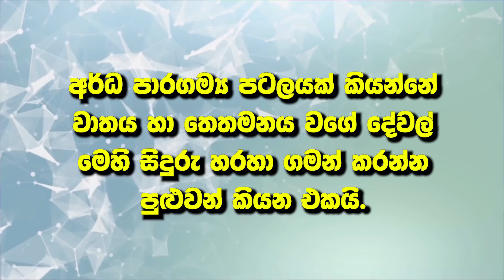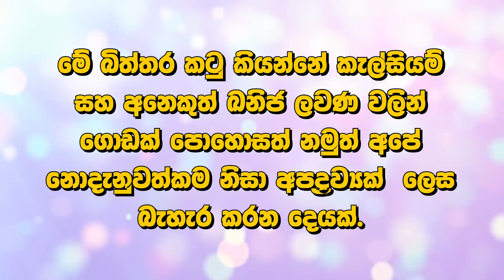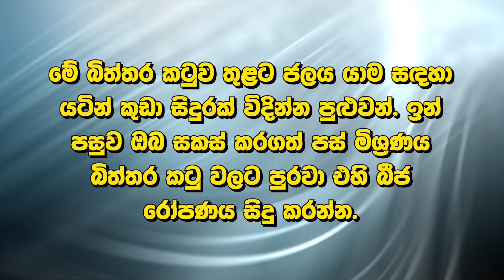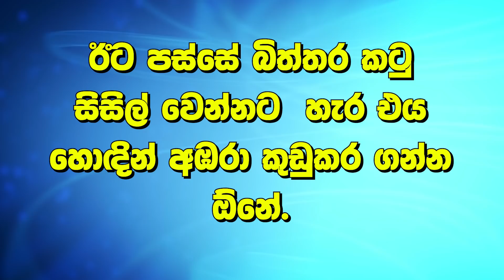බිත්තර කටු විසිකරන්න එපා - කවදාවත්ම අසා නැති ප්‍රයෝජන 8ක් - Never Throw Egg Shells Away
Don't Throw Egg Shells   6 Things You Have Never Heard About